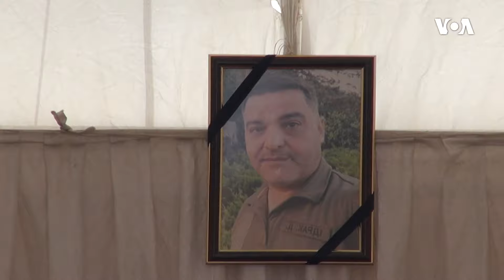Jurnalist İdrak Camalbəyli ilə vida mərasimi olub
Aprelin 2-də Amerikanın Səsi ilə əməkdaşlıq edən hərbi jurnalist İdrak Camalbəylinin Bakıda dəfn mərasimi olub.

1976-cı ildə Prezident Cerald R. Ford Amerikanın Səsinin xartiyasını qanuna imzalayıb. Həmin sənəddə deyilir:

1. Amerikanın Səsi davamlı olaraq etibarlı və yüksək keyfiyyətli xəbər mənbəyi qismində xidmət göstərəcək. Amerikanın Səsinin xəbərləri dəqiq, obyektiv və ətraflı olacaq.

2. Amerikanın Səsi Amerika cəmiyyətinin hansısa seqmentini yox, bütövlükdə Amerikanı təmsil edəcək. Bu xüsusda o, Amerika təfəkkürünün və təsisatlarının balanslı və hərtərəfli mənzərəsini təqdim edəcək.

3. Amerikanın Səsi Birləşmiş Ştatların siyasətini aydın və effektiv şəkildə təmsil edəcək, və həmçinin bu siyasətlərlə bağlı məsuliyyətli diskussiyalar və rəylər təqdim edəcək.

1994-cü ildə ABŞ Konqresi ABŞ Beynəlxalq Yayım Aktını qəbul edib. Bu qanun da Amerikanən Səsinin jurnalistlərindən işlərinin yüksək keyfiyyətli, dəqiq, obyektiv, ətraflı, balanslı olmasını və ABŞ mədəniyyətini və sosial müxtəlifliyini əks etdirməsini tələb edir.

 2016-cı ildə Konqres Milli Müdafiə Səlahiyyətləri Aktında yenidən təsdiq edib ki, xəbər toplanışı və reportajların hazırlanması müstəqil və obyektiv qaydada aparılmalıdır. Hər gün Amerikanın Səsinin jurnalistləri azad mətbuat prinsiplərini dünyaya sərgiləmək naminə çalışırlar.